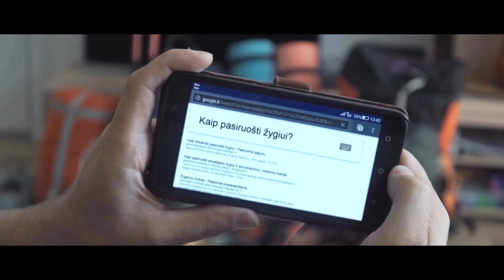Aktyviau yra sveikiau!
Rinkis aktyvų gyvenimo būdą, nes aktyviau yra sveikiau.